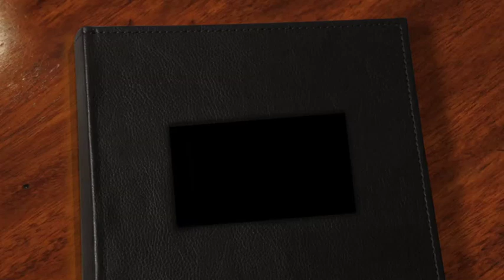HOW I COOK Mung Bean Soup! - Vlog #32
Mung Bean soup is one of filipino dish cooked with crispy pork at and spinach , you can add more veggies if you like.
This is one of my  husbands fave dish .

Please check out my channel and don't forget to LIKE, SUBSCRIBE and hit the notification BELL if you like my content so you'll get notified every time I upload a video. ❤️
Video Camera: Samsung Galaxy S7 Edge